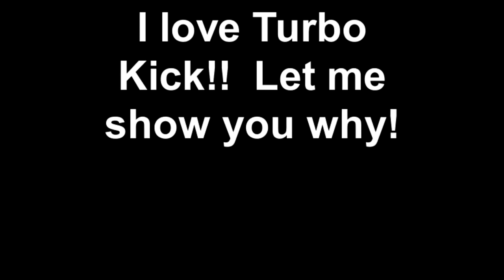I love Turbo Kick!! Let me show you why!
Welcome! My name is Amber and I help others reach their fitness and weight loss goals through personal coaching and group fitness.

Facebook.com/amber.whiteblanch
Facebook.com/turboamber
Instagram.com/turboamber